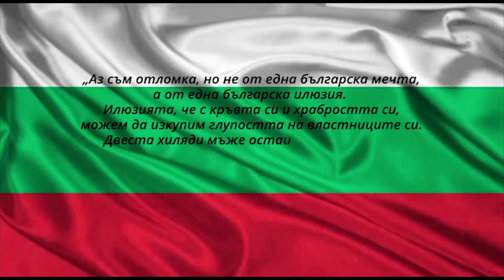Един народ, една борба ...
"Аз съм отломка, но не от една българска мечта, а от една българска илюзия. Илюзията, че с кръвта си и храбростта си, можем да изкупим глупостта на властниците си. Двеста хиляди мъже оставиха костите си, за да сбъднат илюзиите им. От тука на Балканите не си сбъдваме мечтите, ами си ги давим. Давим си ги в кръв"
из "Кощана" на Бора Станкович